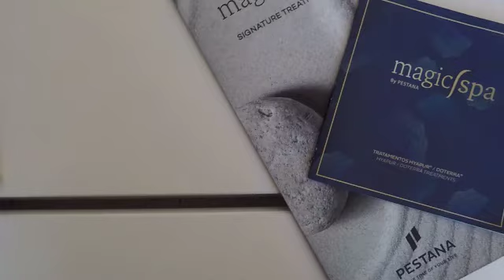Magic Spa by Pestana Blue Alvor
A excelência do bem-estar!